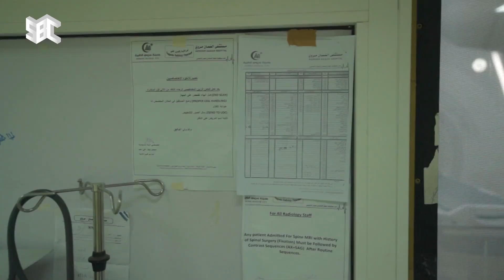بدعم من الصندوق السعودي للتنمية حقق هذا المشروع نقلة نوعية في المنطقة.. "مستشفى مروي" وجهتنا اليوم